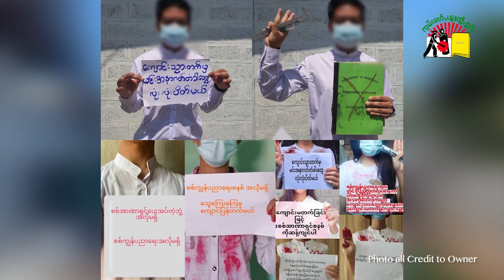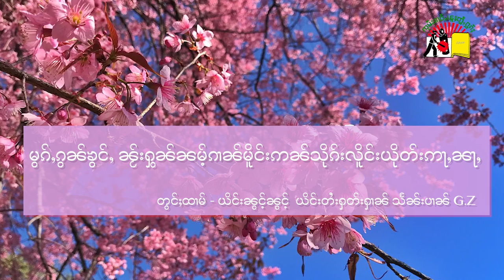“မွၵ်ႇၵွၼ်ၶွင်ႇ ၼႂ်းႁွၼ်ၼမ်ႉၵၢၼ်မိူင်း ဢၼ်သိုၵ်းလူင်းယိုတ်းဢႃႇၼႃႇ”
တွင်ႈထၢမ်- ယိင်းၼွင်ႉၼွင်ႉ ယိင်းတႆးၽူႈသိုဝ်ႇၶၢဝ်ႇႁတ်းႁၢၼ် သႅၼ်းပၢၼ် G.Z
(ဢိင်ၼိူဝ်လွင်ႈႁူမ်ႇလူမ်ႈသေ လႆႈလိမ်ႇလႅၵ်ႈသဵင်ဝႆႉ ၶႅၼ်းတေႃႈပွင်ႇၸႂ်ပၼ်သေၵမ်းၶႃႈ)